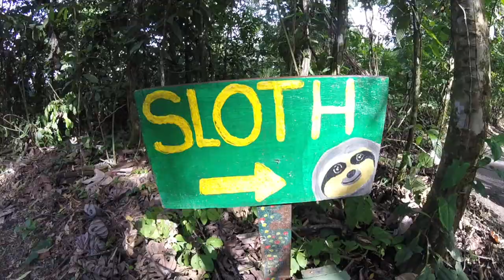Costa Rica 2018